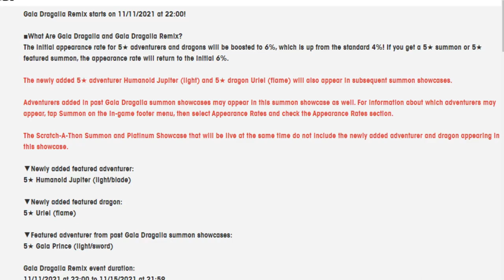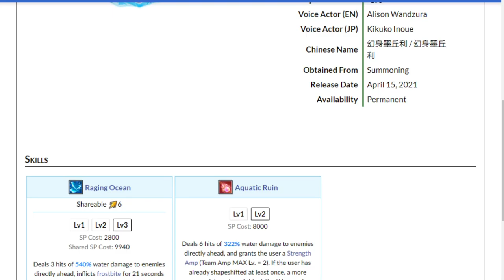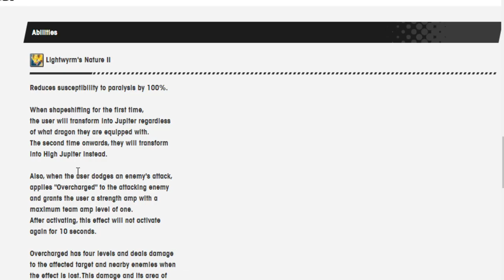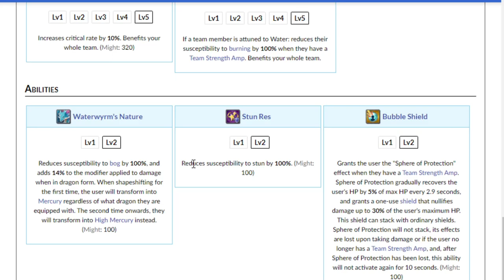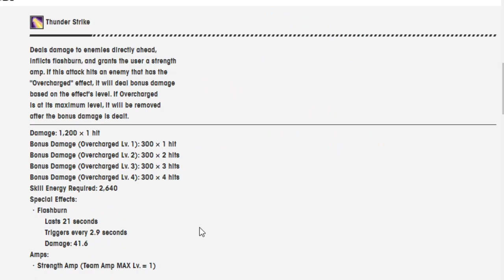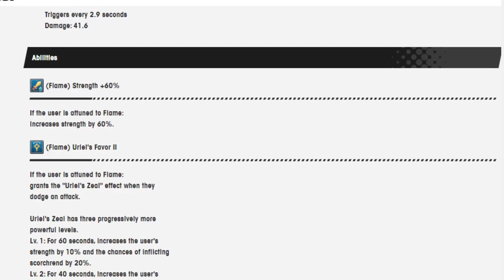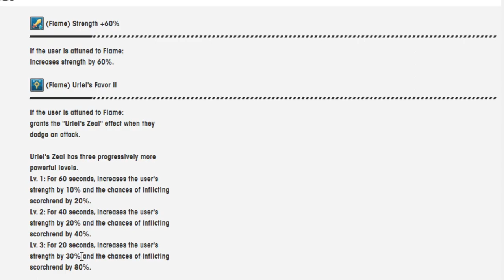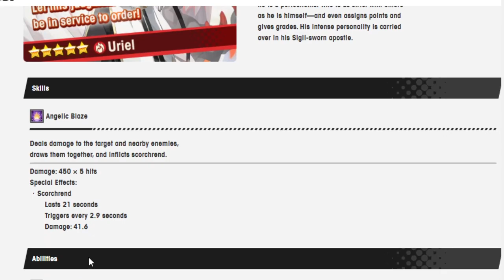Lawyer up! Going over Humanoid Jupiter and Urien! Dragalia Lost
order is in the court because there is a gala remix coming up and it brings with it a big dragon man and a birb lawyer.